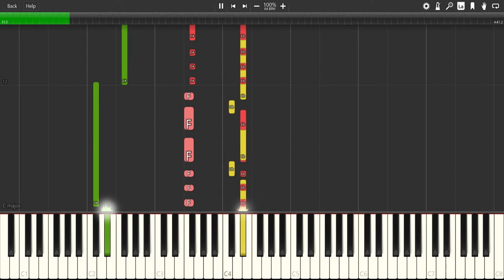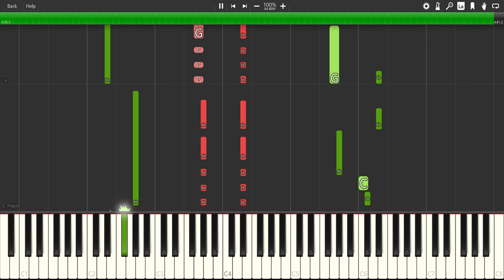(REMAKE) Michael Jackson - Stranger In Moscow (Synthesia Piano Tutorial)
I decided to re-make my old videos.

"Stranger in Moscow" is a song by American recording artist Michael Jackson from his ninth studio album HIStory. The song was released worldwide in November 1996, but was not released in the United States until August 1997 by Epic Records. The track was written by Jackson in September 1993, at the height of the highly publicized child abuse accusations made against him, while on the Dangerous World Tour stop in Moscow. It was originally written as a poem by Jackson, then adapted into a song.

The song's music video depicts the lives of six individuals, including Jackson, who are left isolated and disconnected from the world around them. This is Jackson's lowest charting song on the Billboard Hot 100, peaking at number 91, though charted highly in the top 10 of numerous countries worldwide, including Australia, the Czech Republic, Denmark, Hungary, Italy, New Zealand, Spain, Sweden, and the United Kingdom. The song was performed on the HIStory World Tour in 1996–1997. It was covered a few times by other artists.